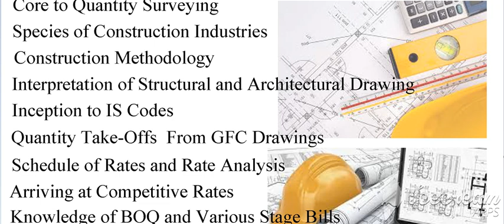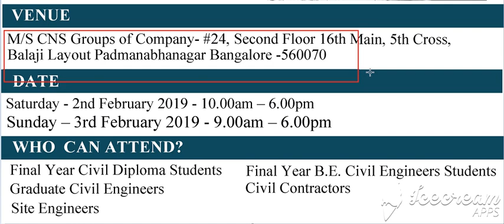Short course on Quantity Surveying @ C.N.S Groups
VENUE:-
 M/S CNS Groups of Company- #24, Second Floor 16th Main, 5th Cross, Balaji Layout Padmanabhanagar Bangalore -560070